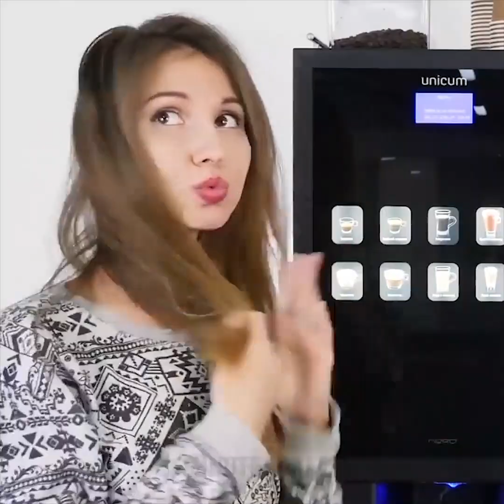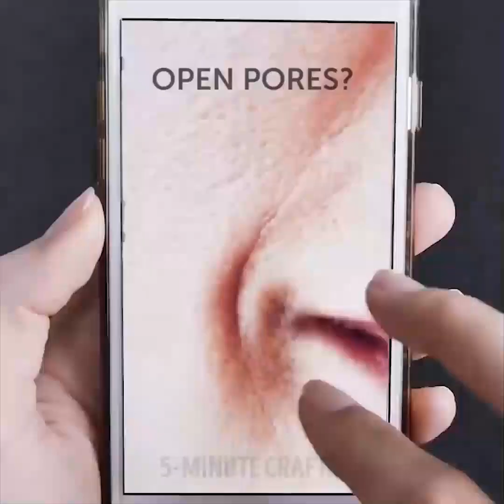이상하지만 진짜 효과가 있는 41가지 뷰티 트릭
당신이 깜짝 놀랄 뷰티 팁

우리는 가끔씩 변화가 필요합니다. 신선한 느낌도 들고 우리 삶의 변화를 따라가기 위해선 필수적이죠. 새로운 헤어컷, 새로운 메이크업 룩, 아니면 새로운 옷 스타일이라든지 심지어 새로운 머리 색깔까지 필요할 수 있어요. 그래서 이 영상에서 저희가 준비했습니다. 바로 여러분을 변신시켜 줄 새로운 대안의 뷰티 팁을 알려드립니다!

영상 첫 부분에서는 여러분의 머리색을 전분 천연 제품을 사용해 바꿀 수 있는 멋진 레시피를 알려드려요. 이렇게 하면 미용실에 돈을 엄청 많이 쓰지 않아도 됩니다. 다 스스로 할 수 있는 거죠.

- 알로에 베라 잎의 껍질을 벗겨내고 주스 부분만 남도록 해주세요.

- 잎을 믹서기에 넣어주세요.

- 활성탄 한 컵을 더해주세요.

- 아마씨 한 컵을 넣어주시구요.

- 뜨거운 물을 좀 넣어주세요.

믹서기로 재료를 전부 잘 섞어주시고, 두피에 발라 2시간 동안 둬보세요. 그 다음 샤워캡을 벗겨보시면 끝입니다!

일상에서 활성탄을 쓰시는 분들 또는 뷰티 루틴에 한번 활용해보고 싶은 분들을 위해서 저희가 활성탄의 여러 가지 장점을 보여드립니다. 일상에서 사용할 수 있는 방법도 보여드리죠.

- 치아 미백을 위해서 활성탄을 쓸 수 있습니다.

- 검은 겨드랑이를 희게 할 수도 있습니다.

- 모공이 막혀 고생하는 분들은 필오프 마스크를 만들어 블랙헤드와 화이트헤드를 없앨 수도 있습니다.

- 배쓰밤을 좋아하신다면 저희가 최후의 레시피를 보여드리죠. 활성탄, 베이킹소다, 구연산, 에센셜 오일을 사용해서 배쓰밤을 직접 만들어보세요.

- 피부 트러블이 자주 나시는 분들은 활성탄으로 만든 마사지 블락을 사용해 보세요. 피부 염증을 치료해주고 단 몇 시간 안에 가려움증을 없앨 수 있답니다.

저희 영상을 끝까지 보시면서 주말 루틴을 매일 적용할 수 있는 놀라운 뷰티 팁을 확인해보세요. 또한, 홈 스파만큼 좋은 것도 없죠.

타임스탬프:

0:07 - 머리 천연 염색 법

1:02 - 활성탄의 멋진 효능

5:34 - 복통 완화하는 법

6:31 - 부끄러운 상황에 대처할 뷰티 팁

6:48 - DIY 액체 팬티스타킹

8:19 - DIY 제모 크림

8:57 - 튼살 없애는 법

10:19 - 다크서클 없애는 법

11:10 - DIY 모발 성장 세럼

13:01 - 모공 없애는 법